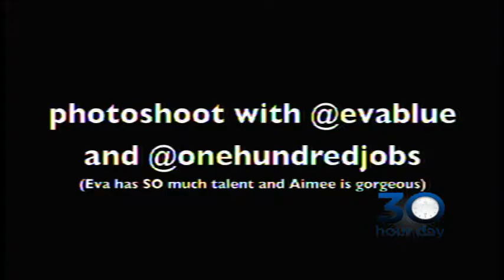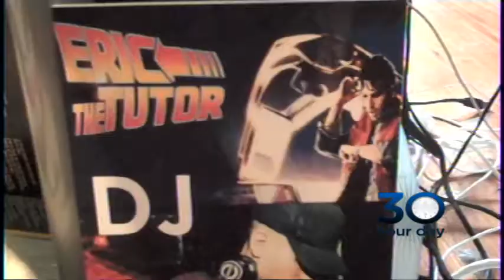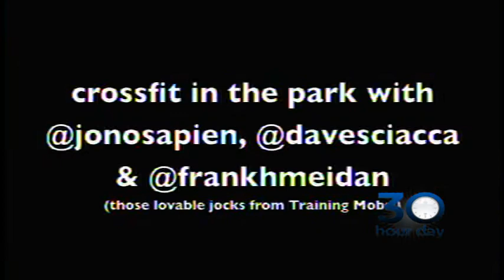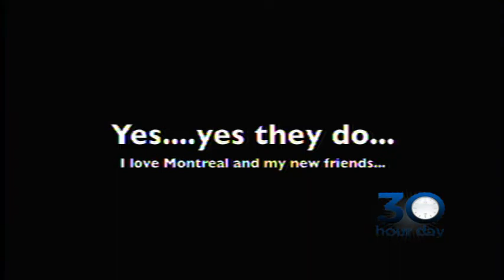30HDII PCS DAY2 08